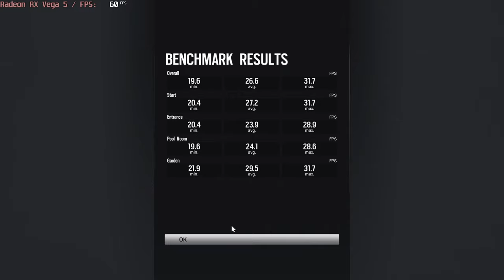🎮 AMD Radeon RX Vega 5 - TC: Rainbow Six Siege gameplay benchmarks (1080p)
📈 Average: Medium - 41 fps [0:04]; High - 30 fps [1:10]; V.High - 26 fps [2:15]

💻 Test Configuration:
• 8 GB RAM
• External Monitor

✅ LaptopMedia.com